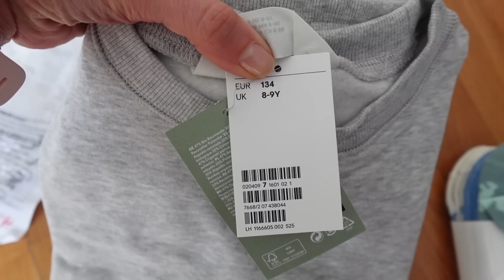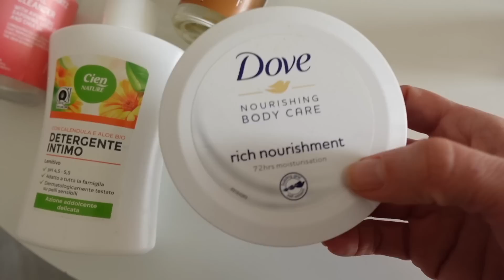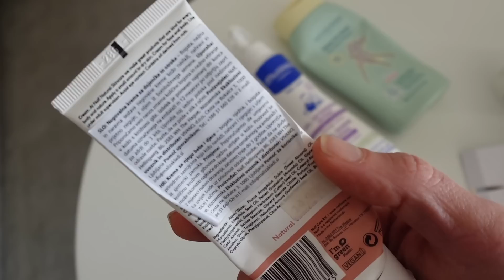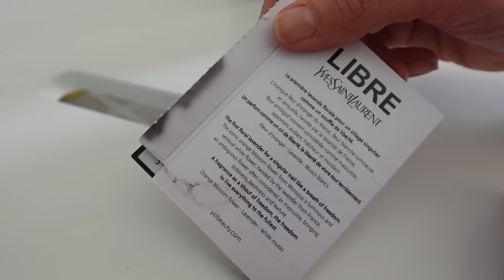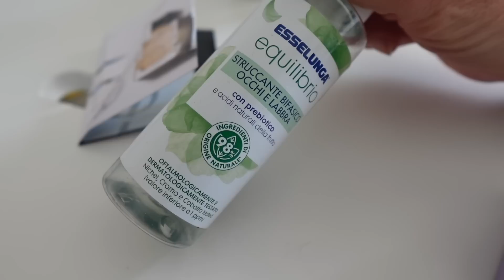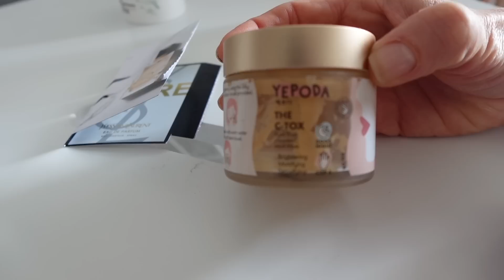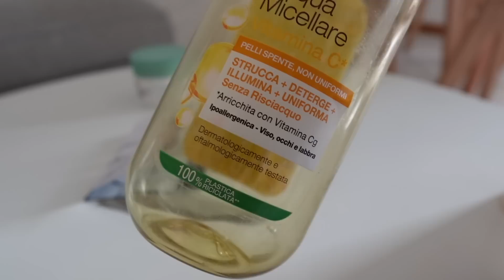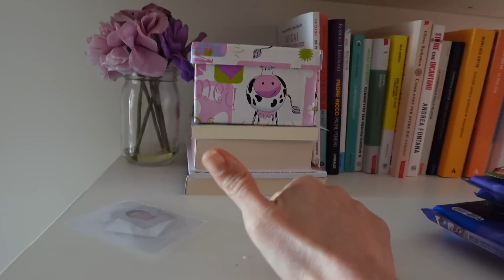HO SCHIARITO I CAPELLI 💆🏻‍♀️ SerieTV 🔝 Prodotti Finiti ❌ Risultato decluttering studio 💪🏻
✨ DIVINA ALESSIA20 sconto del 20% sempre valido su tutto il sito
✨LALALAB App per stampe fotografiche come calendari, fotolibri, over, calamite, etc. PINKFASHION
✨DEGUSTABOX Per avere la prima box con 6€ di sconto o usa questo codice ALESSIAC-9BA0